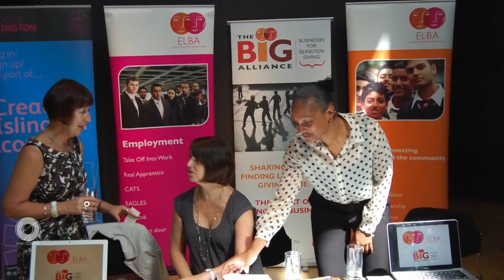The Big Alliance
Set up in 2012, The Big Alliance has been instrumental in setting up volunteering programs and mentoring initiatives that are helping to tackle unemployment and child poverty in the borough of Islington in London. Learn about how Macquarie Group is supporting The Big Alliance. for more information.